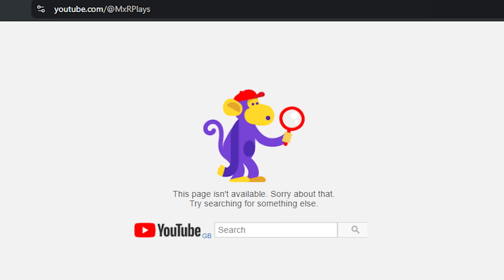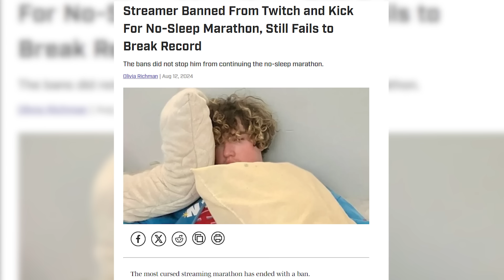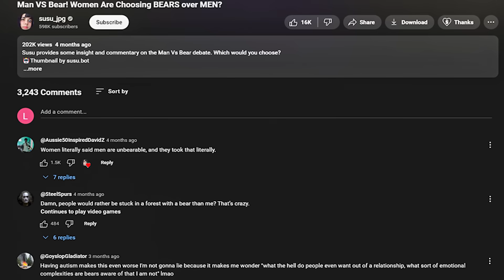I decided to change everything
outro animation by vimhomless